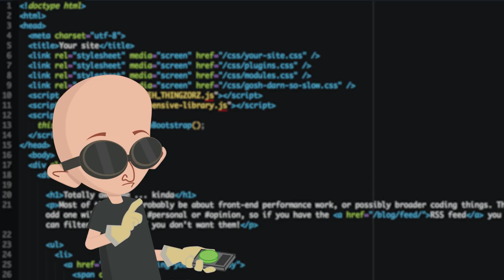Call For Submissions - Supercharged